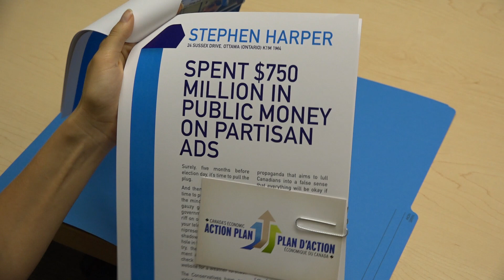The Job Review